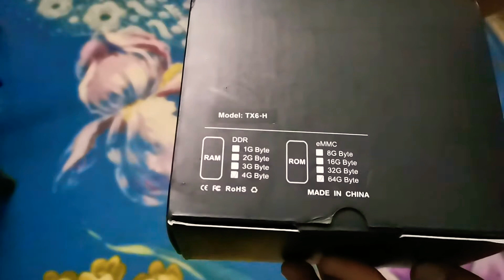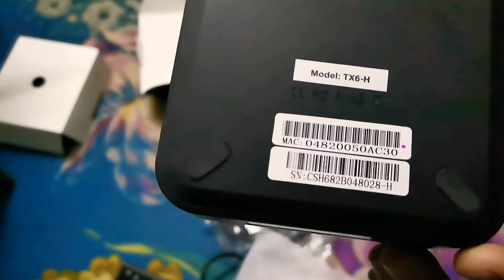TX6 android TV box | TX6-H decoder | Cat unboxing